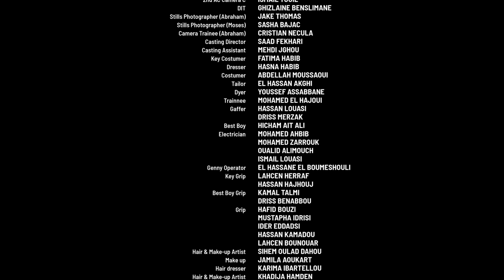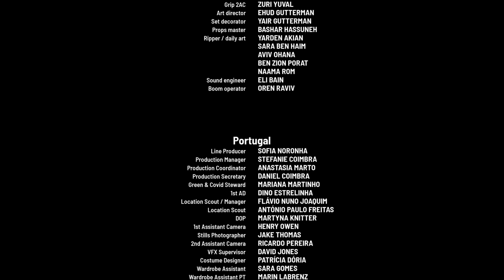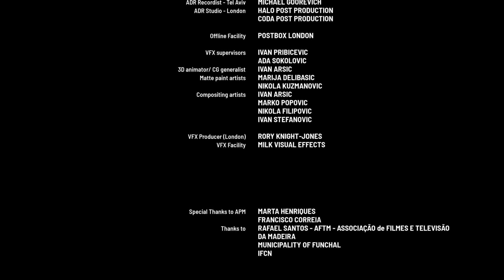Minangkabau | The Covenant | Part 12 - Renewal of the Covenant